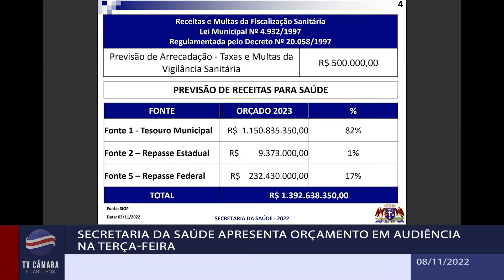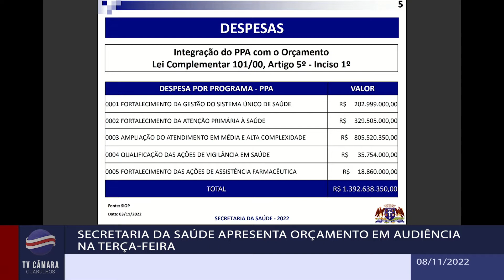Secretaria da Saúde apresenta orçamento em audiência na terça-feira